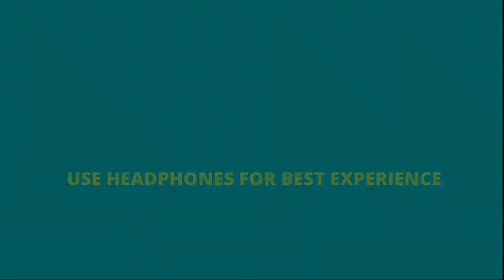Village Life/கனவு இல்லம்/Episode 1/with Sivani's Family